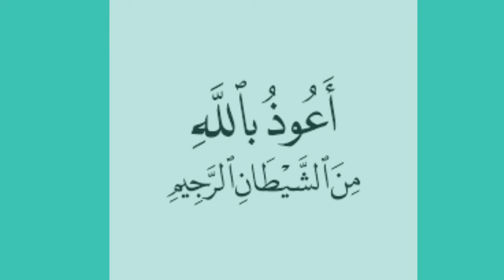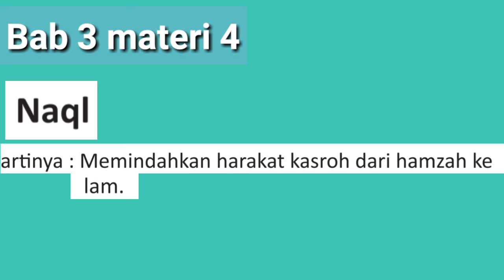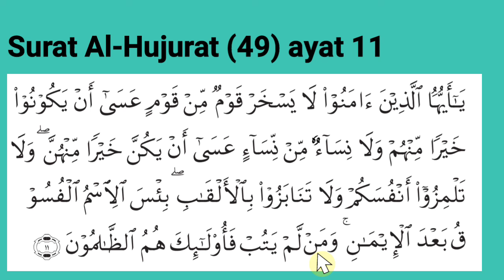24. Farhati Jilid Ghorib Bab 6 Materi 4 Oleh Ustadzah Annisa